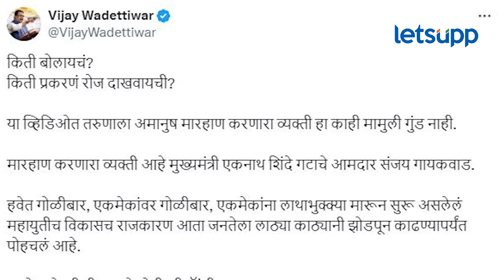Sanjay Gaikwad | गायकवाडांनी युवकाला बदडलं, नक्की प्रकरण काय? LetsUpp Marathi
शिंदे गटाचे आमदार संजय गायकवाड यांनी मिरवणुकीदरम्यान एका युवकाला अमानुष मारहाण केल्याचा प्रकार समोर आला आहे.